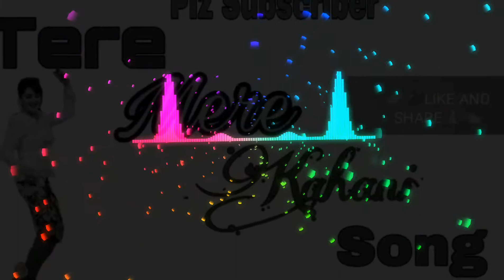Dj golu and dj Amit koushik teri meri kahani. ranu. mandal. dj bass mix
dj golu and dj Amit koushik teri meri kahani ranu mandal this best song
🖕🖕🖕 Hamare channel ko kare aur 👍👍👍like kare golu comments kare.